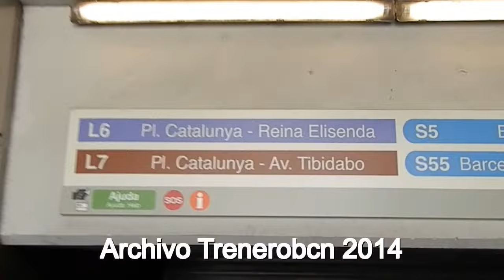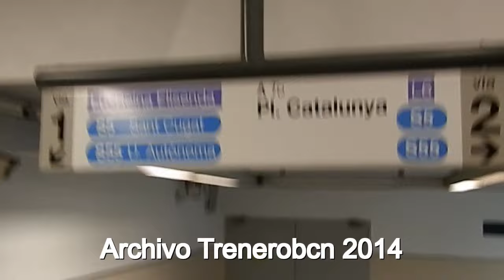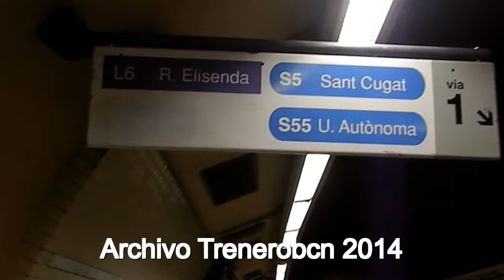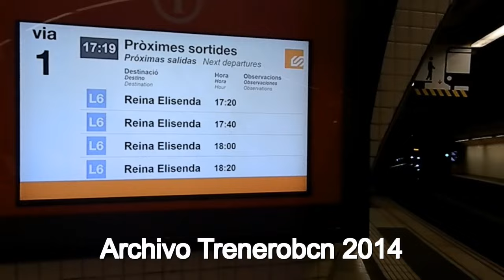L6 S5 S55 Estacion De Sant Gervasi